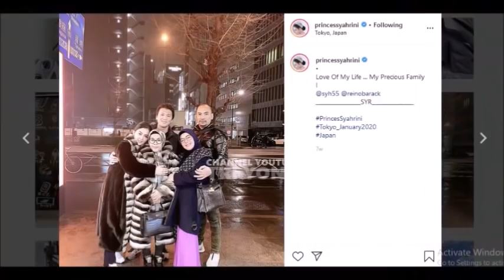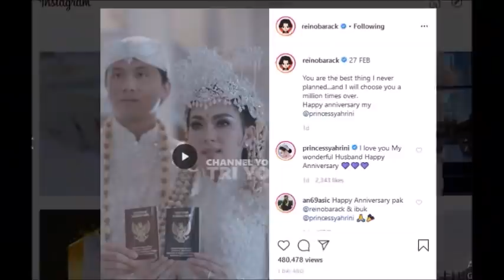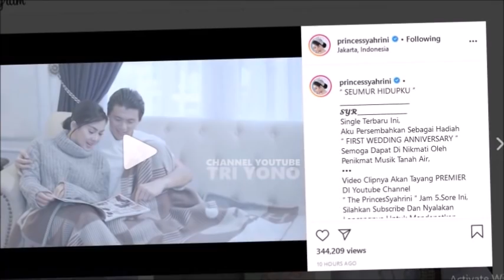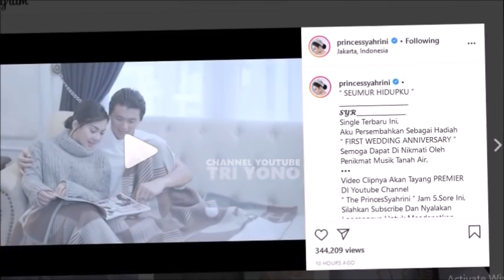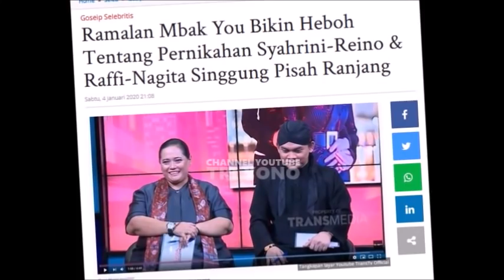Patahkann Ramalan Mbak You, Syahrini & Reino Barack Lakukan Ini Di Ultah Pernikahann..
Anniversary Pernikhan syahrini & reino barack lakukan ini, patahkan ramalan mbak you di 2020? setelah waktu itu Kembali disoroti Usai Feni Rose Sentil Syahrini istri Reino barack Rombongan syahrini , Reino Barack kunjungi BCL Bunga Citra Lestari Kabar Dari BCL ( Bunga Citra Lestari ) Sekitar Pukul 4 , Teman Dari Ariel Noah Menghapus jejakmu, juri indonesian idol 2020, Maia Estianty, Anang Hermansyah, Ahmad Dhani, Raffi Ahmad, Nagita Slavina, Luna Maya, ultah pernikahan syahrini reino barack , Syahrini - Seumur Hidupku ( Official Music Vedio ) Clip Terbaru  Insert 28 Februari 2020, Gosip Artis hari Ini , Berita Artis Hari Ini , Gosip Terbaru , Hot News , Breaking News , Cumicam , Trending | Insert 1  Maret 2020, Insert Hari Ini ,